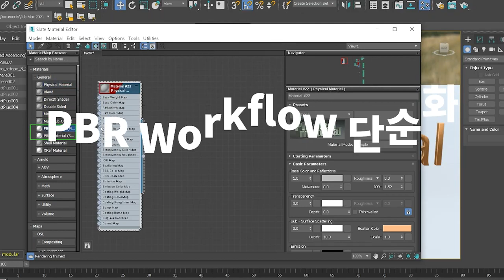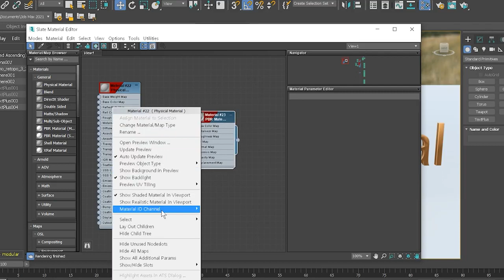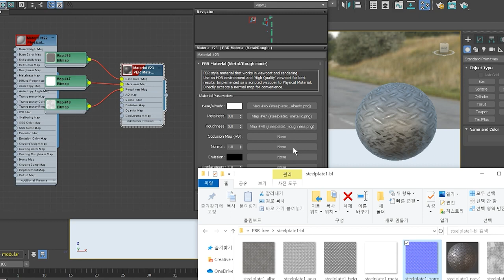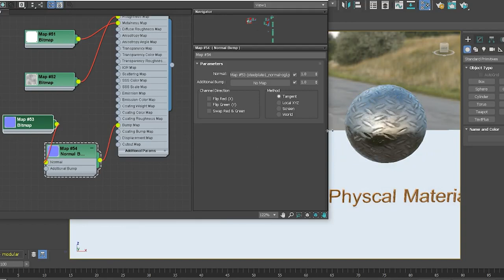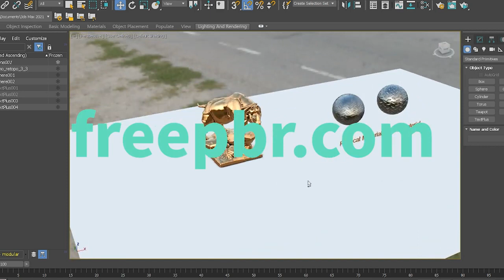[3ds Max 실무 활용 기능](3) - 3ds Max 2021.1버전 신기능ㅣPBR Material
안녕하세요, 오토데스크 M&E입니다.
이번 영상에서는 2021.1버전에서 업데이트 된 3ds Max 신기능 중 실무자 분들에게 추천하는 기능! PBR Material의 기능과 사용법에 대해 알아보도록 하겠습니다 :)

업데이트 되는 3ds Max의 신기능을 정확하고 빠르게 배우고 싶다면?
오토데스크 M&E 구독하고 이후 업로드 예정인 신기능 영상까지 전부 확인해 보세요.

*3ds Max 작업물에서 오타가 발생하였습니다.  Physcal Material (X) ⇒ Physical Material (O) 정정합니다.